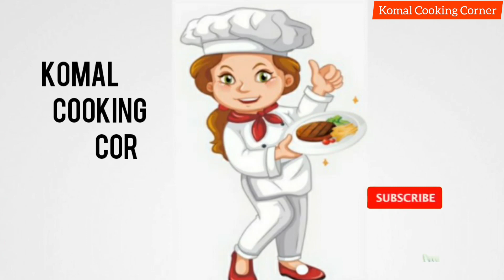Iftar Special Drink-Ramzan Special Recipe-Pear Orange Juice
Refreshing Iftar Special Drink | Ramzan Special Recipes | Quick And  Healthy Pear And Orange Juice For Weight Loss | Sugar Free Protein Smoothie Recipe | Summer Drinks | Ramadan 2022 Special Recipes

Assalamualaikum!

Here I am Komal Ayoub With Another Healthy Drink Recipe. In This Video You Can Learn How To Make Ramadan Special Healthy Orange Pears Juice Recipe. Which Is Iftar And Sehri Special Recipe Also Very easy to make and very delicious In taste and Best For Summer.. If you like my video plz like subscribe and share with your family and friends

Some Recent Recipes

👉👉👉 Eggless Orange Pound Cake Recipe

👉👉👉 Egg Paratha Roll

👉👉👉 Noon Products unboxing And Review With Price Full Video Link

👉👉👉 Basic Chocolate Sponge Cake

👉👉👉 No Fire 2 Ingredients Coconut Ladoo Recipe

👉👉👉 No Fire Bread Cake

Time Swap:

00:00 Intro Juice Recipe
00:13 Cutting
01:11 Squeezing Orange Juice
01:43 Blending
02:38 Serving
02:50 Final Look

1. How To Make Pear And Orange Juice
2. How To Make Summer Special Drinks
3. How To Make Summer Special Recipes
4 How To Make Ramadan Special Recipes
5. How To Make Ramzan Recipe
6. How To Make Iftar Recipes
7. How To Make Sehri Recipes
8. How To Make Orange Juice
9. How To Make Pear Juice
10. How To Make Pear Juice Recipe
11. How To Make Nashpati Juice
12. How To Make Orange Pear Juice
13. How To Make Pear Orange Juice
14. How To Make Summer Smoothies
15. How To Make Fruit Juices
16. How To Make Fresh Fruit Juice
17. How To Make Iftar Special Drinks
18. How To Make Iftar Special Smoothie
19. How To Make Malty Ka Juice
20. How To Make Healthy Breakfast
21  How To Make Breakfast Pear Smoothie
22. How To Make Fruit Cocktail
23. How To Make Fiber Healthy Drink
24. How To Make Energy Boosting Drinks For Summer
25. How To Make Instant Summer Drinks